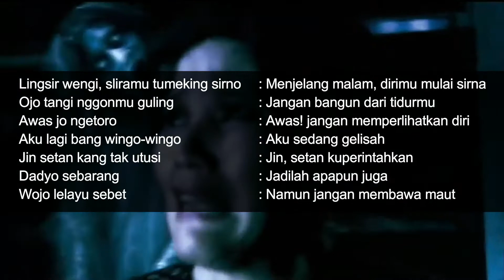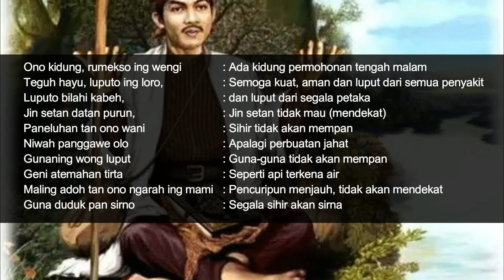LINGSIR WENGI? KUNTILANAK? KITA BONGKAR RAHASIANYA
Heiho gengs!

Cheers!